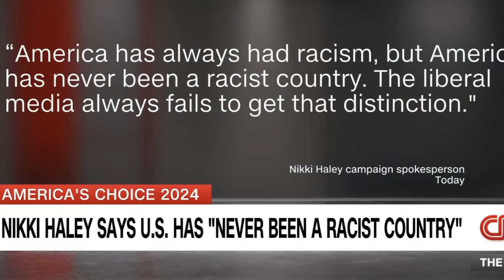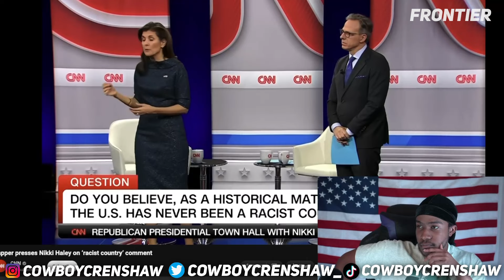Nikki Haley "America Was Never A Racist Country"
R A S H A D  C R E N S H A W

F R O N T I E R      M E D I A